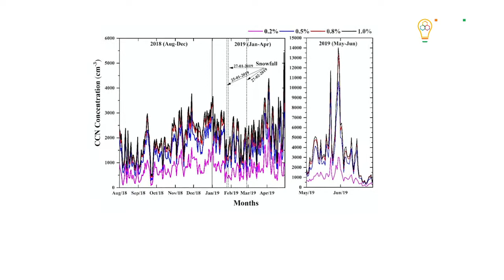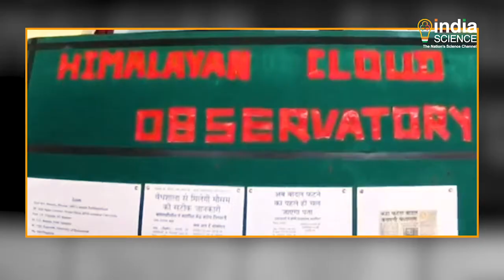Cloud Burst and Forest Fire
According to the observations of a recent study conducted by the researchers of Hemvati Nandan Bahuguna Garhwal University and IIT Kanpur, there may be a connection between forest fires and the incidents of cloudbursts. The study was conducted to measure the activation of Cloud Condensation Nuclei to understand its impact on the local weather phenomena in the central Himalayan region